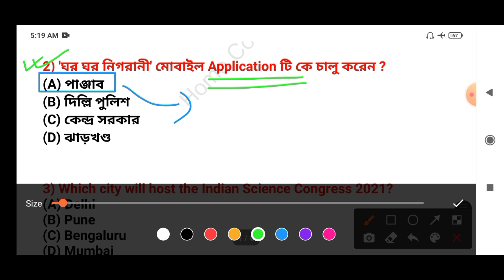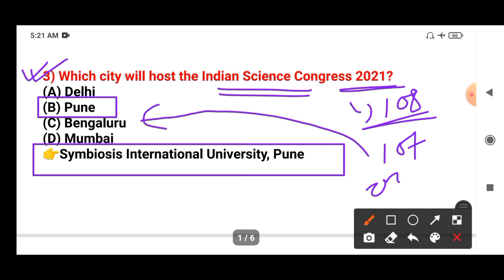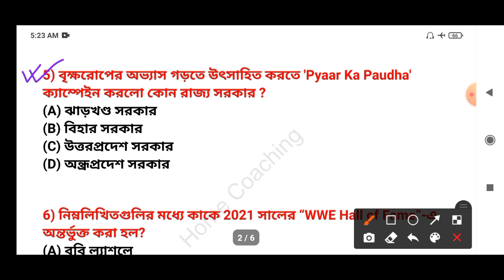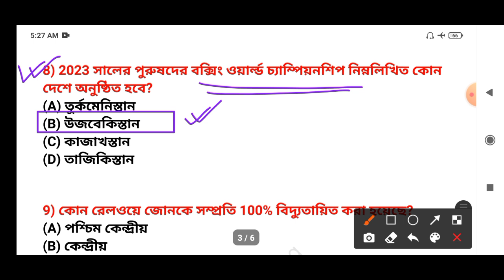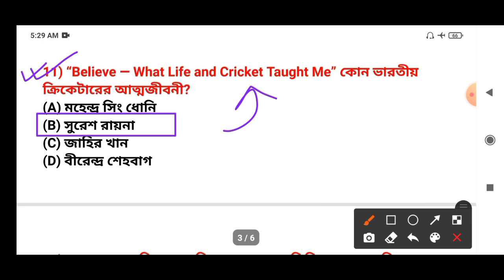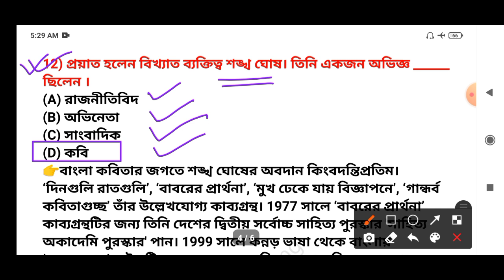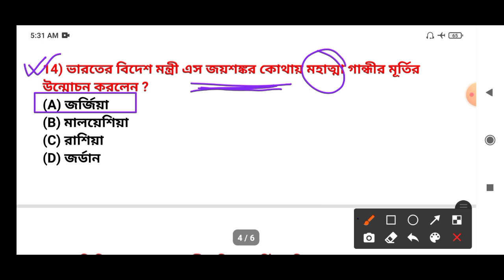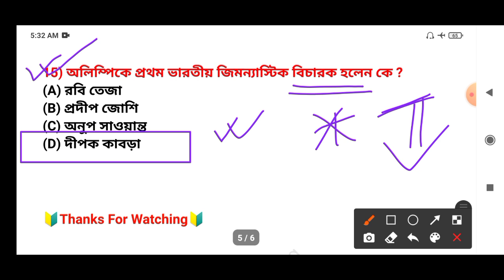কারেন্ট এফেয়ার্স সাজেশন ক্লাস | পার্ট - 1 | Daily - 7.00 AM | Important for All Upcoming Exam 2021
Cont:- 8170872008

✳️HOME COACHING✳️